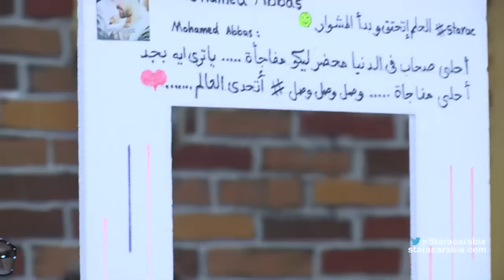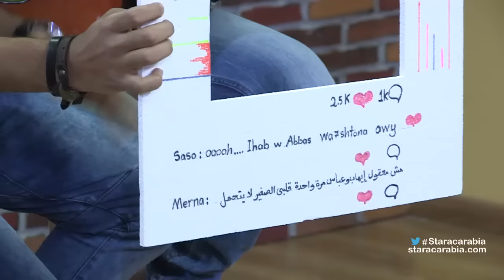محمد عباس من مصر في الايفال التاسع - ستار اكاديمي 11 - 14/12/2015